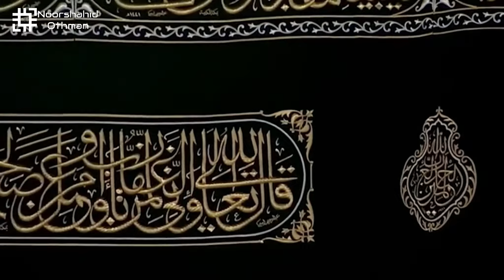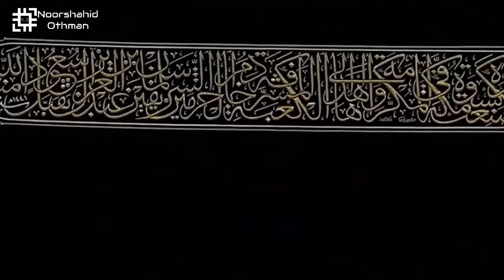Pergantian Kiswah Ka'bah Musim Haji 2020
Kain Kiswah Ka'bah terdiri dari Sutra 670 kg, Emas 120 kg, Perak 100 kg, dibuat menggunakan 21 mesin jahit yang melibatkan 200 pekerja.

Pergantian kain Kiswah Kabah memerlukan waktu selama 3 jam 30 menit dengan 160 pekerja. Total berat Kain Kiswah 1.150 kg (source : @Haramaininfo).

Peristiwa pergantian kain Kiswah dilaksanakan setiap tahun menjelang haji. tepatnya pada tanggal 8 atau 9 Djulhijjah.

Ada yang berbeda di musim haji 2020 ini, prosesi pergantian kain Kiswah Kabah basah kuyup kehujanan dan area mataf yang sepi tidak seperti musim haji pada tahun-tahun sebelumnya. Ini dikarenakan Masjidil Haram yang masih belum bisa diakses publik, dan hanya petugas masjid juga jamaah haji nanti yang bisa memasukinya.

Dampak dari pandemi covid-19 di Arab Saudi, jamaah haji tahun 2020 pun dibatasi hanya 1.000 orang saja terdiri dari 160 negara, warga ekspatriat yang berada di wilayah Kerajaan Saudi Arabia.

*Dapatkan potongan DISKON 50% setiap pembelian produk Levidio apapun TANPA KADALUARSA.

Dukung terus Channel ini agar berkembang dan menebar manfaat, dan merasakan pengalaman menuju Haramain (Experience & feel the Journey to Haramain, Masjid Al Haram & Masjid Nabawi).